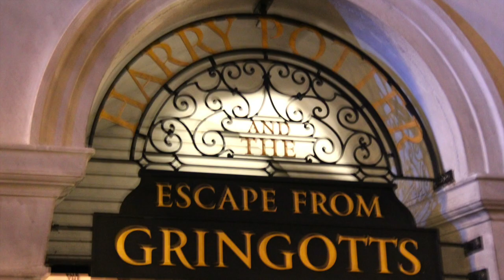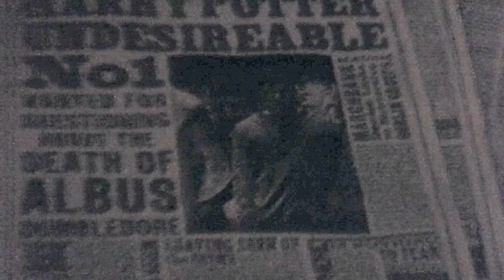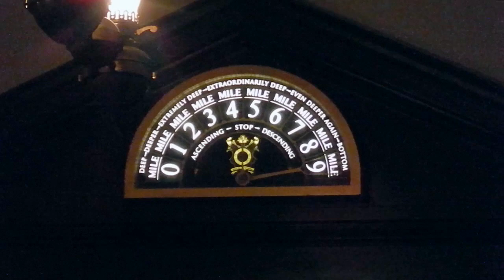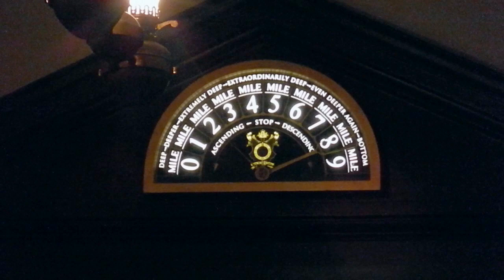Escape From Gringotts Full PreShow